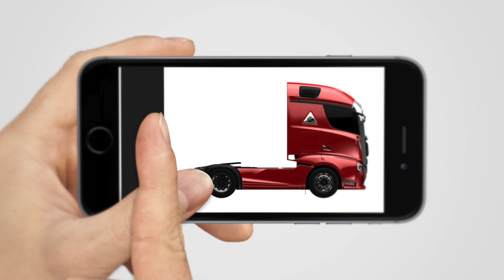ALFA ROMEO TIR (Render) | Tutto in 60 secondi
Come tutti sapete AlfaRomeo non ha mai prodotto camion pesanti. Ci ha pensato il designer coreano Taekang Lee, immaginandosi con questo render il primo Tir targato Alfa Romeo, completamente elettrico.